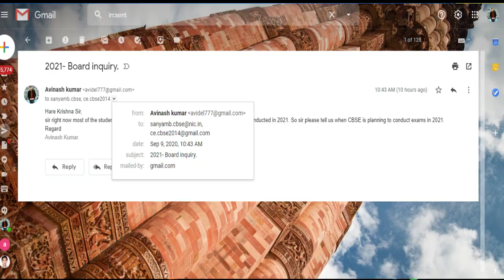CBSE 2021 BOARD EXAM NEWS || 10TH & 12TH FINAL EXAM DATE || ZERO ACADEMIC YEAR नही होने वाला है 🔥🔥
BY VASUDEV ACADEMY.